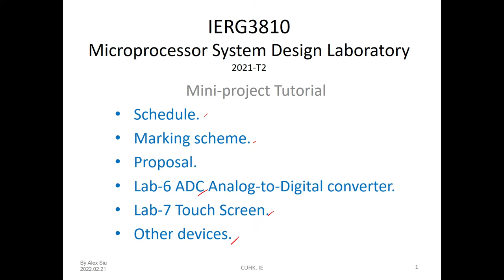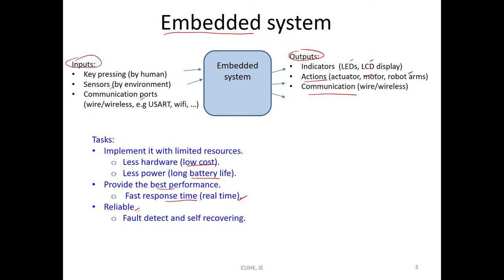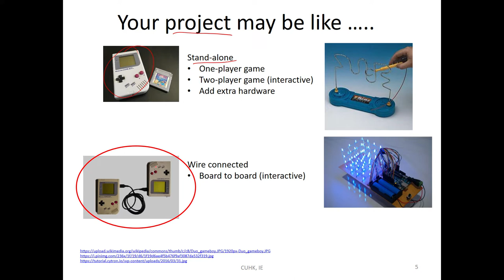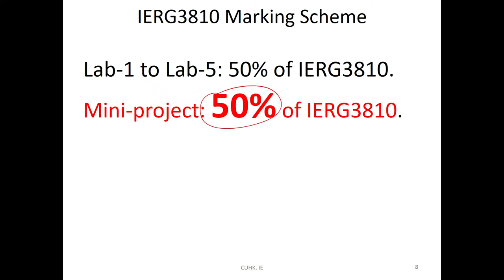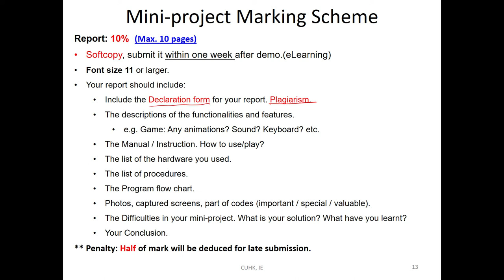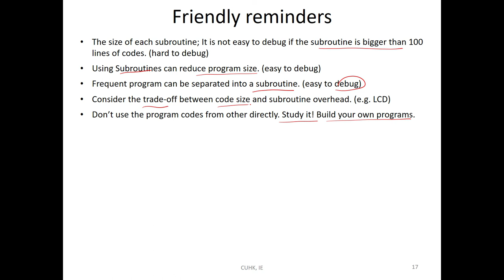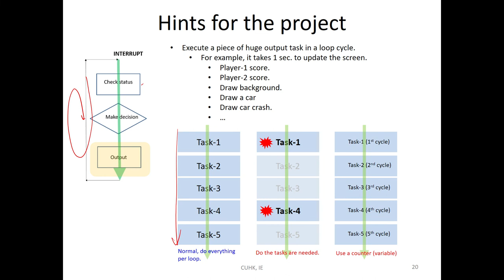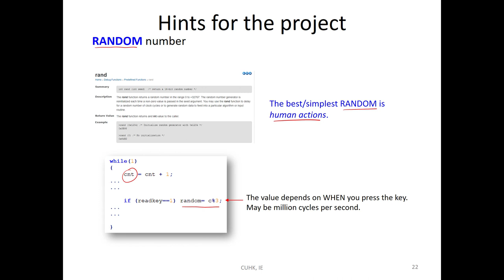Mini-project Tutorial (Cantonese)